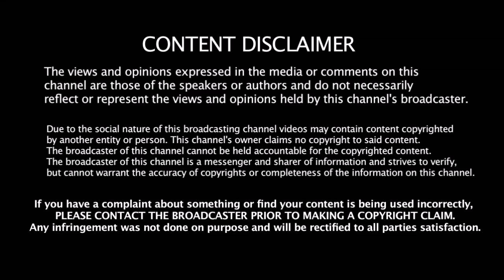Kohli - ஐ கீழே தள்ளிய Rohit T20 வரலாற்றில் அரிய சாதனை - உச்சகட்ட பார்மில் Hitman Rohit